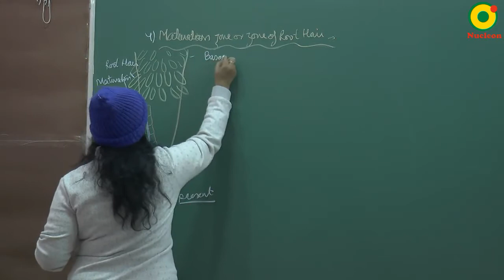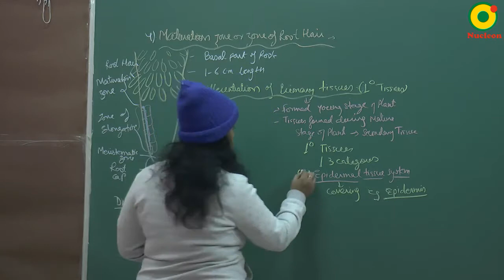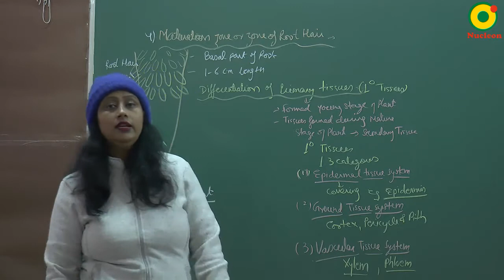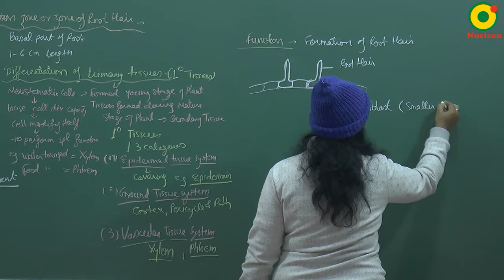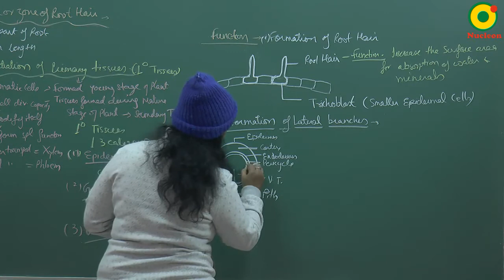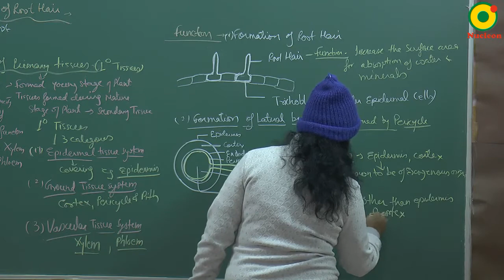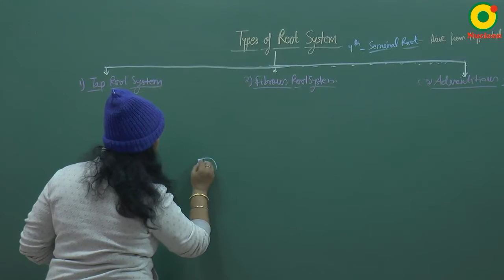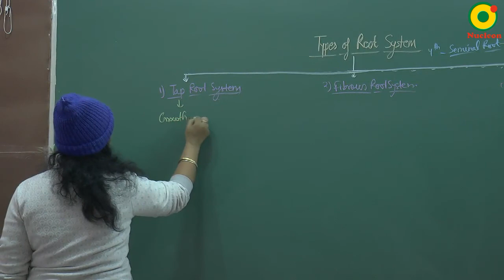Morphology Of Flowering Plants-03 AN Ma'am II NEET (Biology)